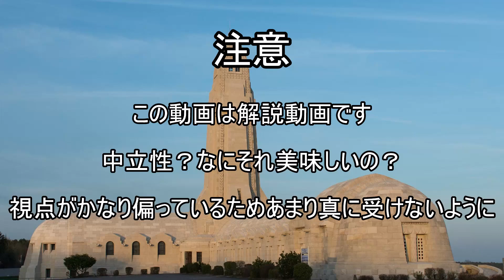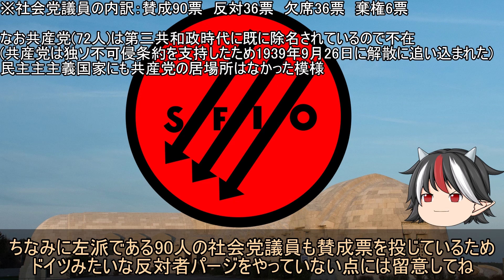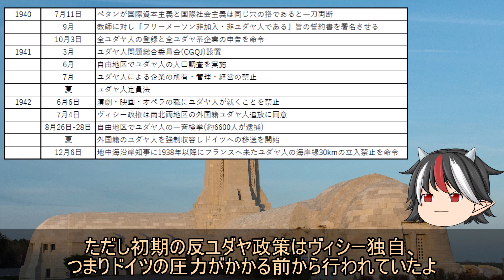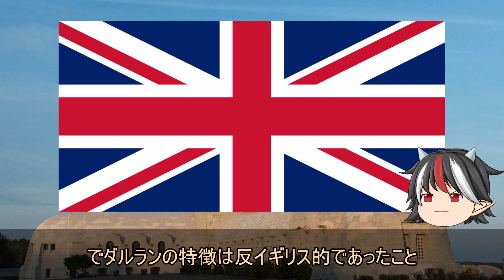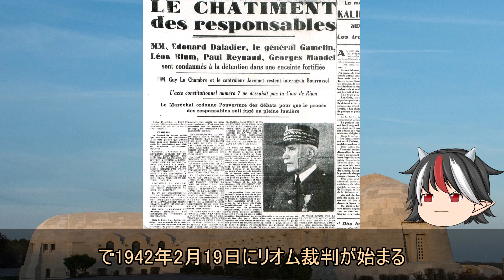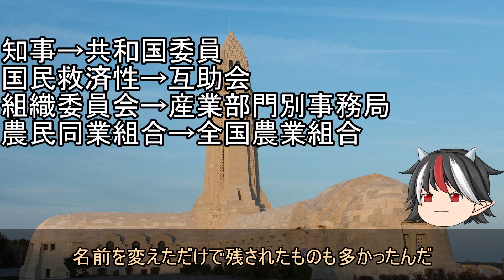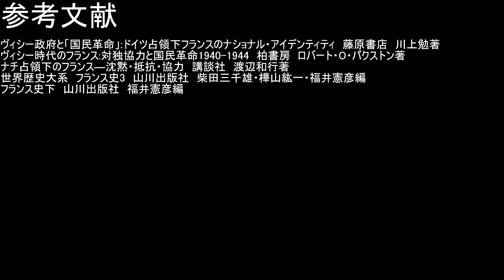【ゆっくり解説】逆視点の世界史 第12回 ヴィシーフランスから見た第二次世界大戦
今回は主にヴィシーフランスから見た第二次世界大戦について解説します。
投稿が遅くなって申し訳ないです。

(モンゴルから見た元寇)

ご意見･ご感想･ご要望があればぜひコメントしてください。
内容の都合上かなり端折ってますがご了承ください。